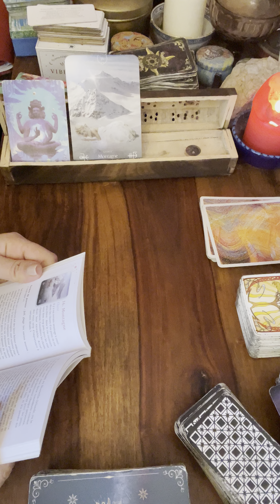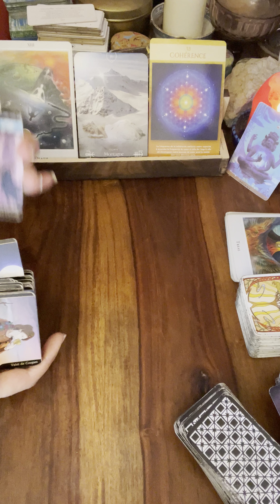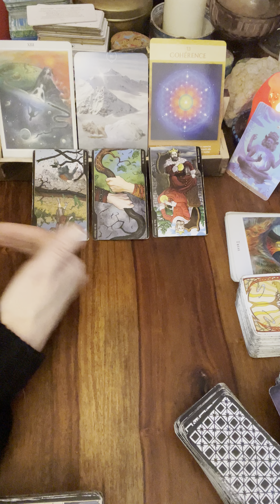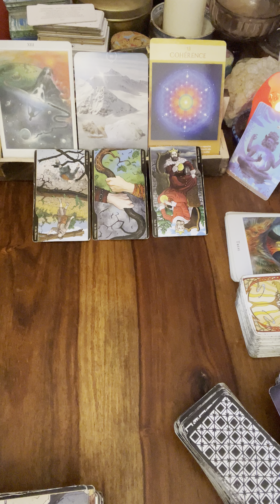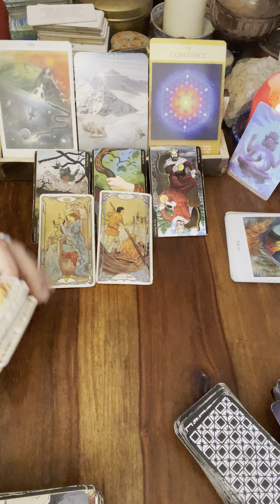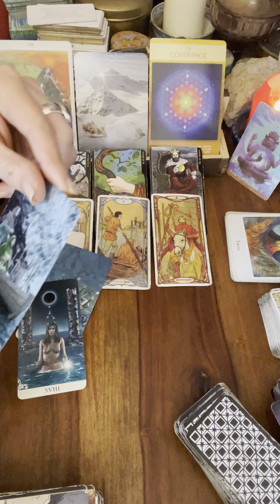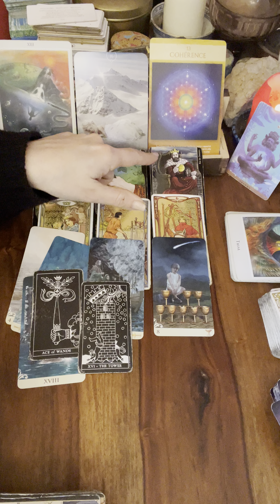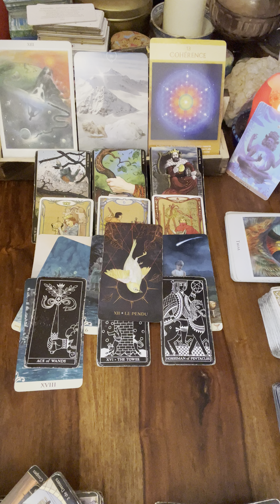🌬️ GÉMEAUX du 25 au 31 MARS🌸 message pour toi#gémeauxhebdo